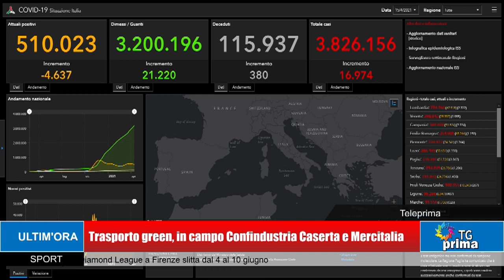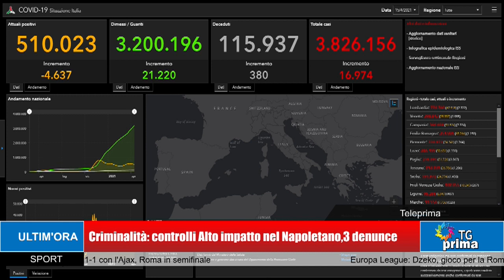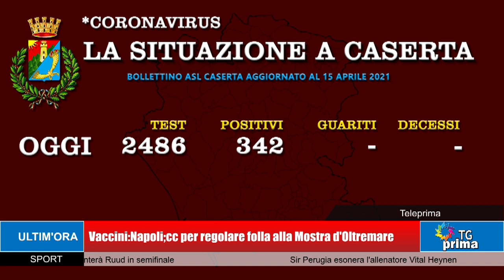TG Prima Ore 13:30 (16-04-2021)